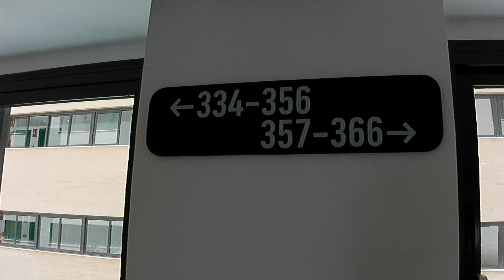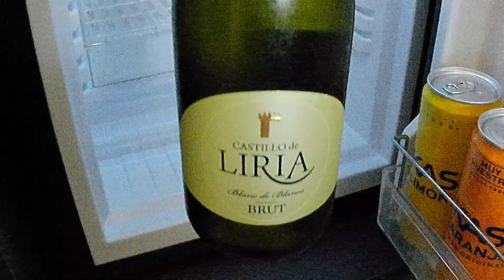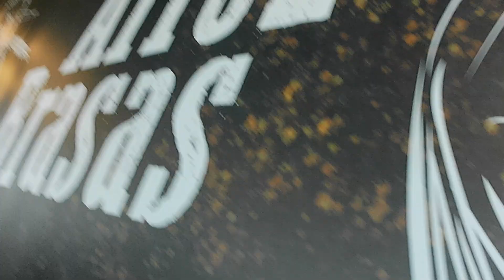GUÍA DE MAGIC WORLD RESORT 2024 - HOTEL SPORTS // ¿vale la pena ir de vacaciones? | Ainhoasp20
En este video narro mi experiencia en Magic World Resort (el nuevo Marina D´or) en Oropesa del Mar, Castellón.
Si tu intención es saber si o no quédate en este video!!

El hotel en el que me hospedaba era el Sport por mucha más rentabilidad y tenía contratado el ultra todo incluido (viene genial para hacer mas cómoda y económica la experiencia al poder comer y beber ilimitado).

Capítulos:
00:00 - Intro explicativa
00:35 - Room Tour
02:45 - Vlog y guía
04:22 - Reflexión sobre todo
05:17 - Final del video

 🎮 Deja tu like 👍🏻 comentario 💬 para más!

📥Subo un video a la semana porque con los estudios no tengo mucho tiempo, en Twitch soy mas activa🖋